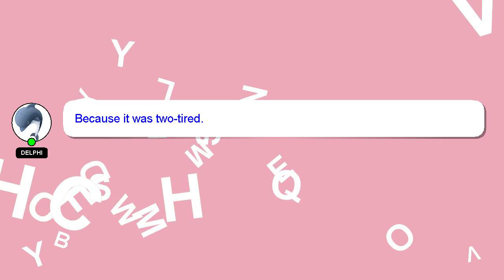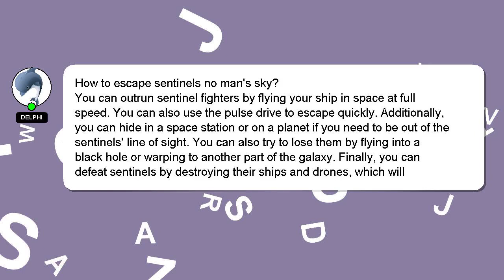How to escape sentinels no mans sky?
Allow me to introduce myself briefly, Greetings, my name is Delphi. Let me assist you in answering any questions you may have. - How to escape sentinels no mans sky?

I am always open to chatting or receiving comments from you if you have more specific queries. Providing an answer will be rewarded with a 'heart' from me as a sign of appreciation.

*2 What we are experimenting :*